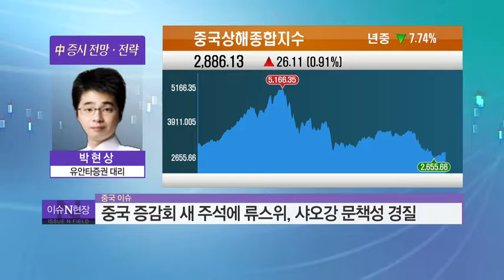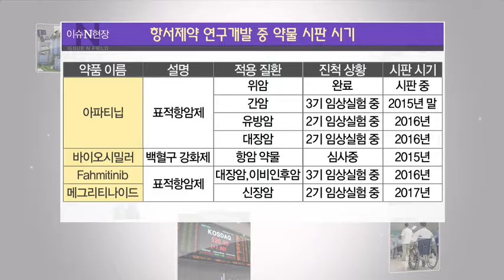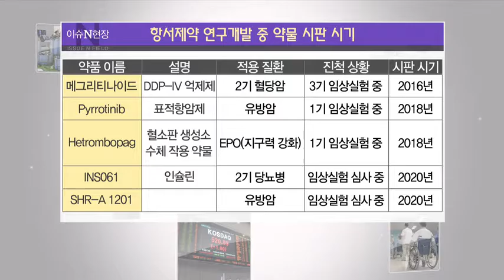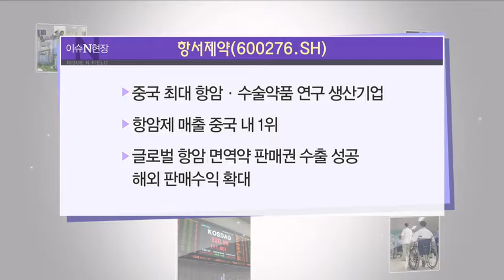[열전! 상하이] 이번주 중국증시 투자포인트는? - 박현상